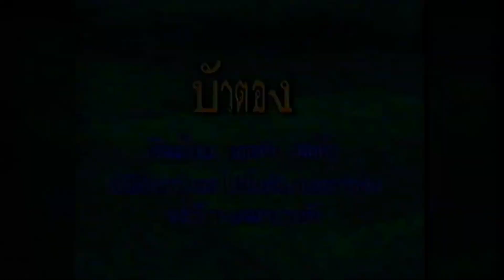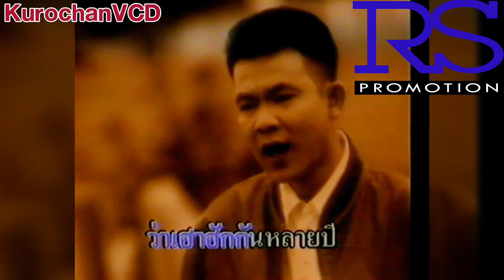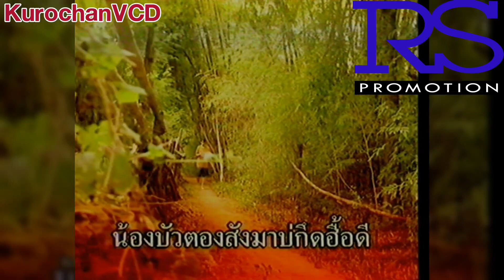บัวตอง - ยอดรัก สลักใจ (OFFICIAL KARAOKE) เปิดเสียงร้อง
ศิลปินต้นฉบับ : วินัย พันธุรักษ์
เพลง : บัวตอง
ศิลปิน : ยอดรัก สลักใจ
คำร้อง : สมพงษ์ กลมา
ทำนอง : ประสิทธิ์ ชำนาญไพร
เรียบเรียง : เรืองยศ พิมพ์ทอง

ขอบคุณไฟล์คาราโอเกะจากทางแอดมิน LTSF By NTP ด้วยครับ